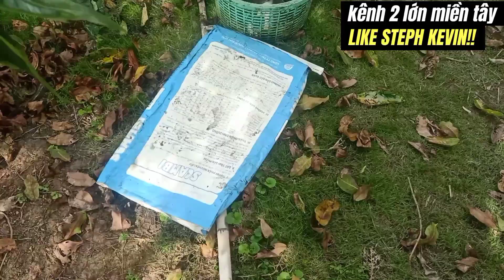hôm nay đẹp trời 2 chú cháo cùng phong đi bắt cá 🐟🎏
hôm nay đẹp trời 2 chú cháo cùng Phong Sài Thành đi bắt cá 🐟🎏